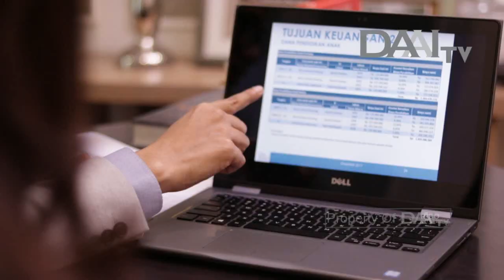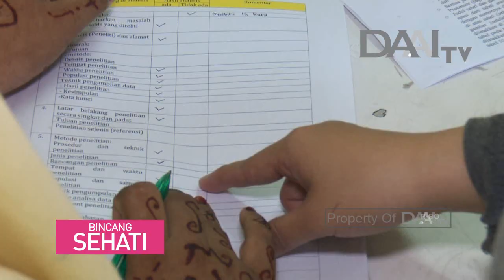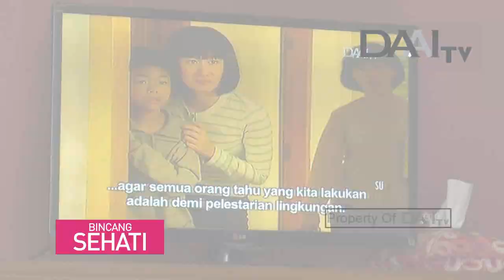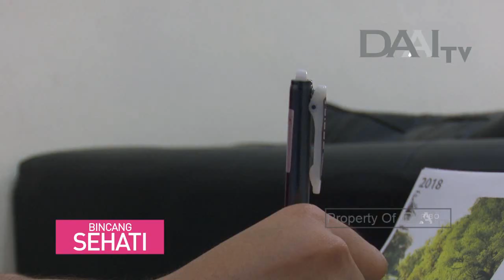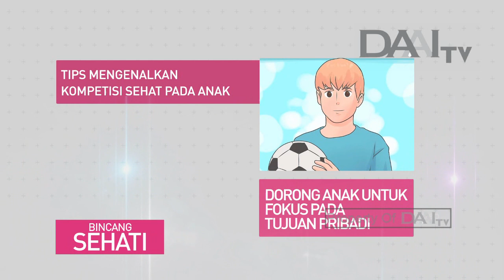Menumbuhkan Jiwa Kompetitif pada Anak | Bincang Sehati (08/11/2018)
Pada dasarnya orang tua perlu untuk menanamkan jiwa kompetitif pada anak sejak dini karena dengan berkompetisi, seorang anak akan belajar untuk berempati, tekun, kerja keras, perbaikan diri, dan juga kerja sama.

Hal ini bisa dimulai melalui lingkungan sekolah ataupun sekitar rumah agar kedepannya anak bisa terpacu untuk pantang menyerah, serta mencapai kesuksesan.

BINCANG SEHATI TAYANG SETIAP HARI SENIN - JUMAT PUKUL 11.00 WIB & 17.30 WIB. HANYA DI DAAI TV.